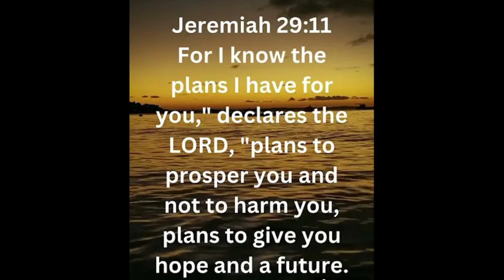Honda xrm sticking throttle pipe, tips how to fix sticking throttle pipe